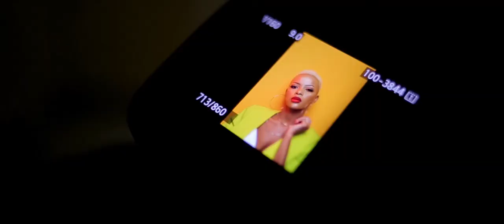nina roz photo shoot with tado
how to use colorful boards in studio to come out with something epic. Hope you guys like it.